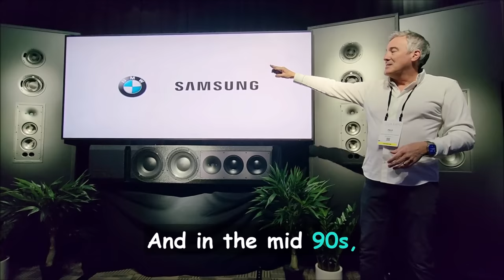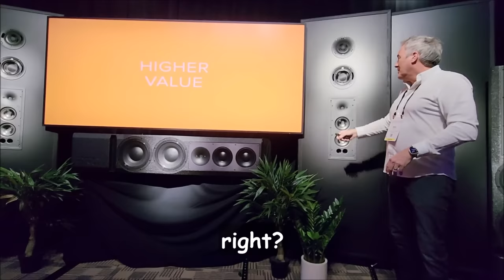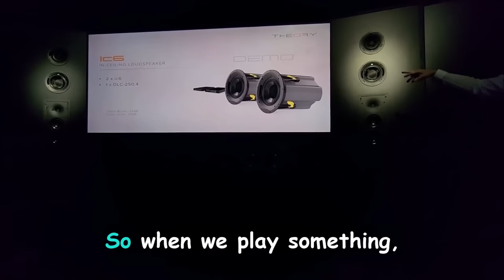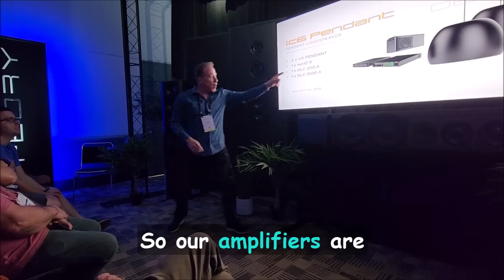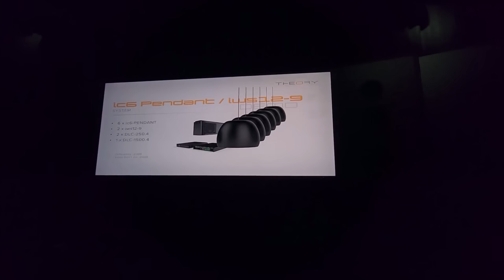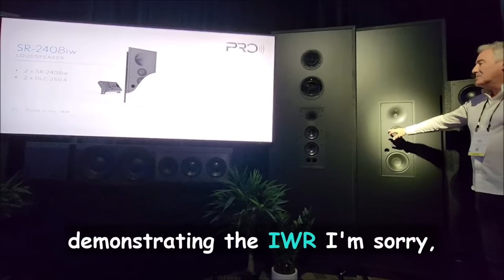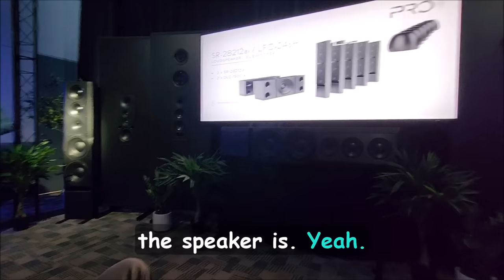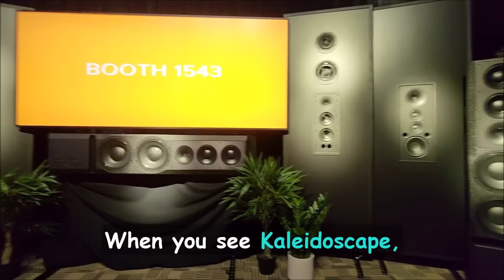Everyone Was Talking About This Demo at CEDIA 2023 - Theory - Relatively New Brand Causing a Buzz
Theory is a relatively new brand in the audio industry, but they're quickly making a name for themselves with their innovative products and high-quality sound. At CEDIA 2023, Theory caused a buzz with their new line of surface mount soundbars and Pro Audio Solutions.

In this video, we take a closer look at the Theory Demo and what they have to offer. Theory founder Paul Hales had quite the pedigree in the industry, so this video will help you learn more about him,  the company's vision, and what's in store for the future.

After watching the video, I think you'll know why they were the talk of the town at CEDIA 2023!

for the awesome remix of "Intergalactic" in both the intro and outro.

0:00 Intro
9:26 Start of Music Demos